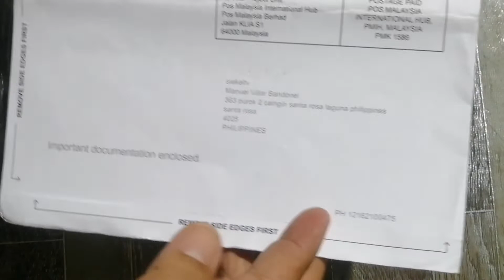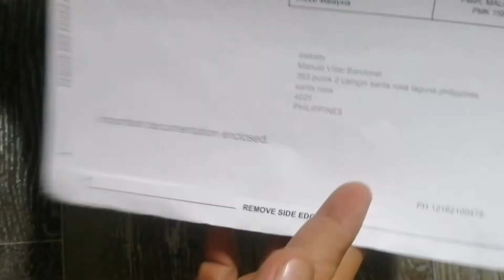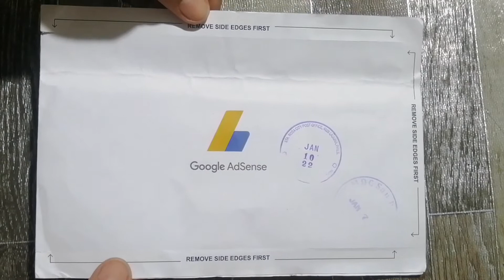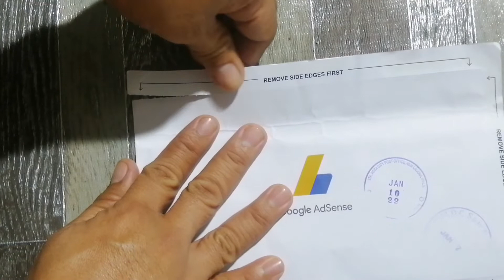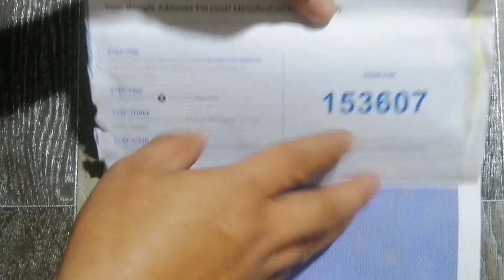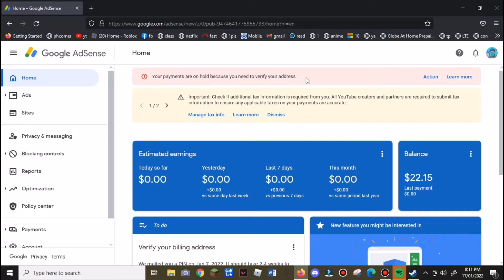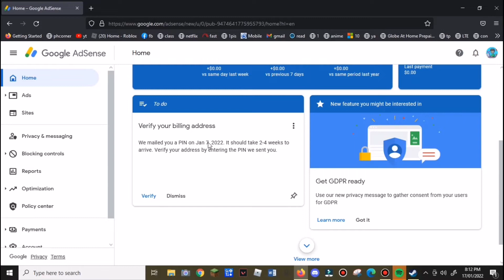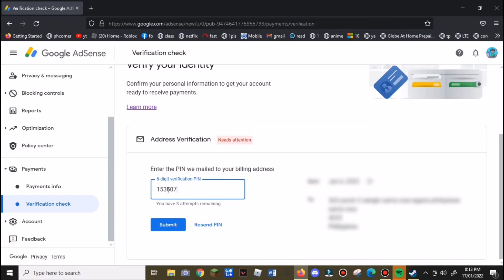how to verify google adsense account pin 2022 | how to activate google adsense account on youtube